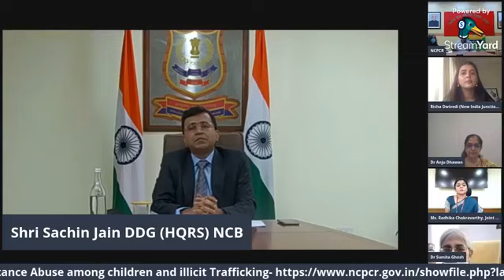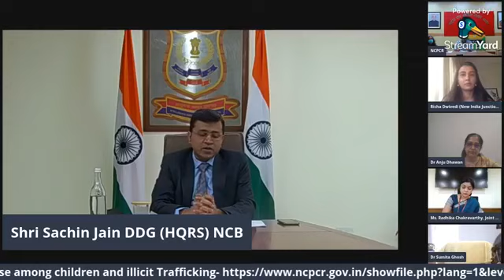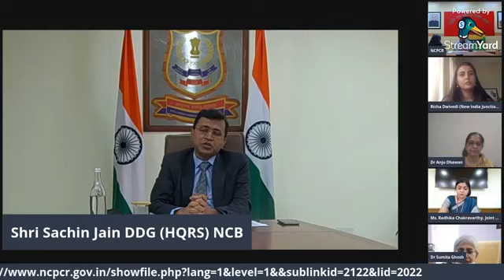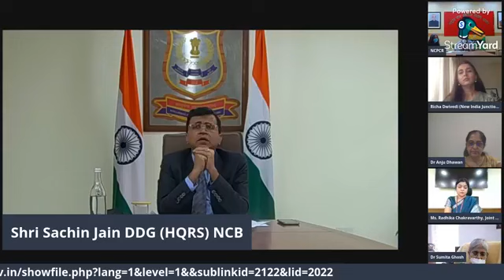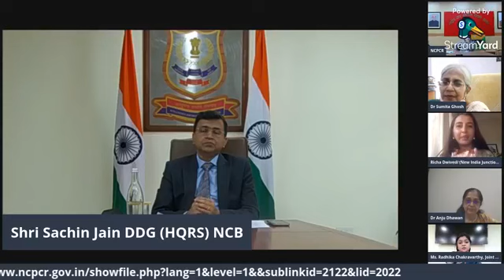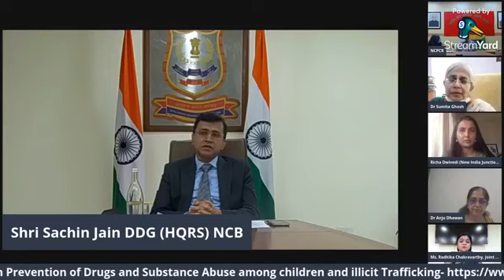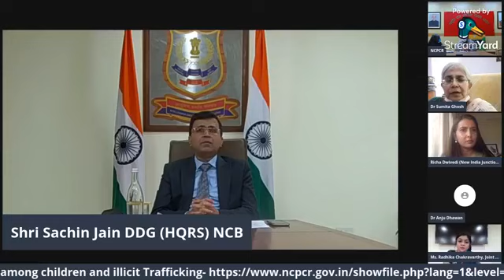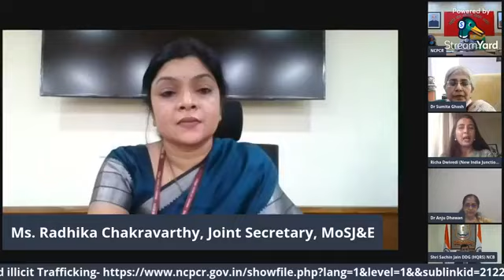International Day against Drug Abuse & Illicit Trafficking